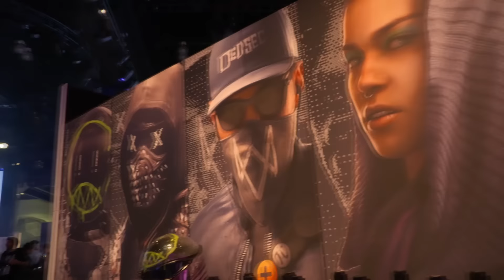[THAI] Watch Dogs 2 – Star Players Hands-On Gameplay First Impressions - Ubisoft SEA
รับข่าวสารเกมอัพเดทล่าสุดจาก Ubisoft สดใหม่ทุกวัน แค่กด สับตะไคร้ ชาแนล Ubisoft เลยตอนนี้!